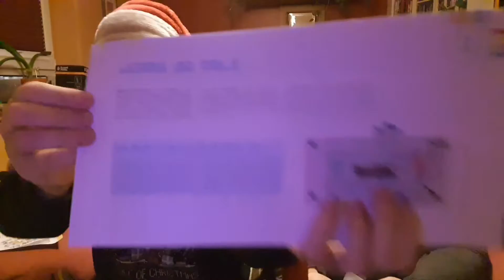Tandy Opens Advent Calendars 2020 (Day 3)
Have we established that these videos aren't technically work safe, despite the fact that we work with most of the people watching them?